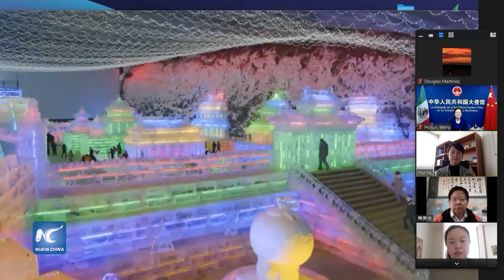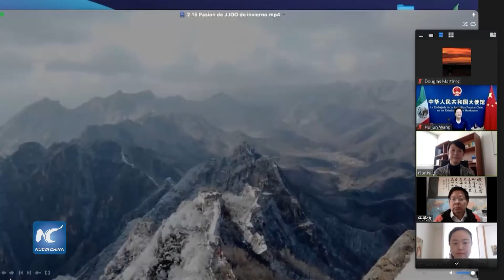Delegación mexicana se alista para JJ OO de Invierno Beijing 2022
Los integrantes de la delegación mexicana que intervendrá en los Juegos Olímpicos de Invierno Beijing 2022 se alistan en distintos lugares del orbe para la competición, la cual encararán con esperanzas y grandes motivaciones, según afirmaron el jueves.